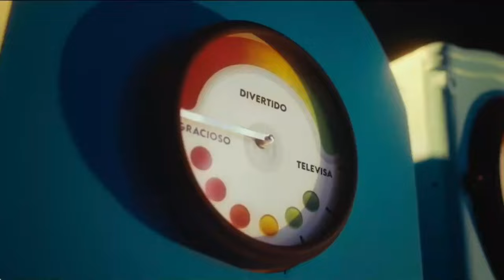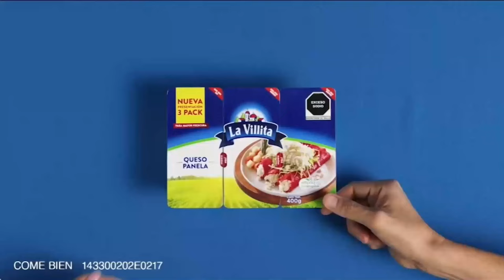La Rosa de Guadalupe Capítulo 2024 LAS TRAMPAS DE LA PASIÓN [PART 2] FULL HD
Un grupo de madres buscará salvar a sus hijos de caer en engaños de bebidas adulteradas que buscan dañar la diversión sana.